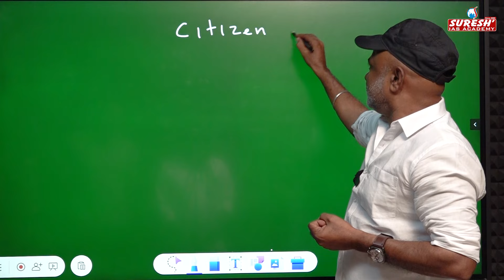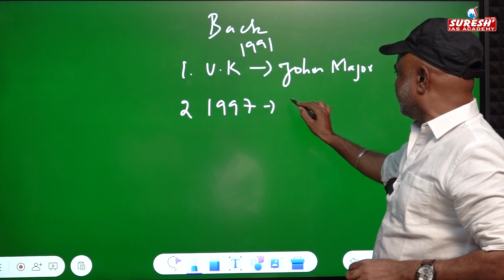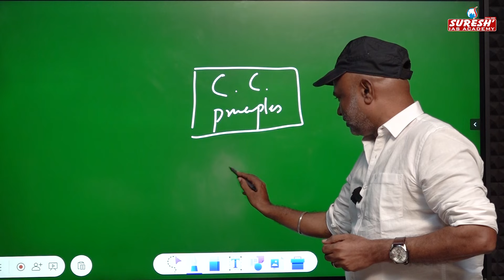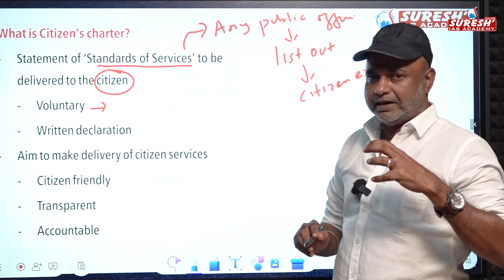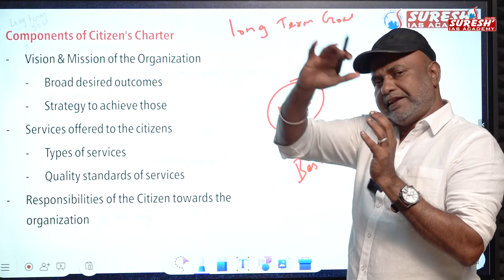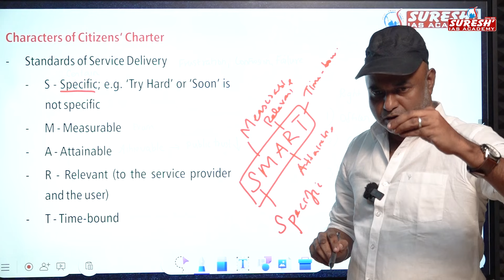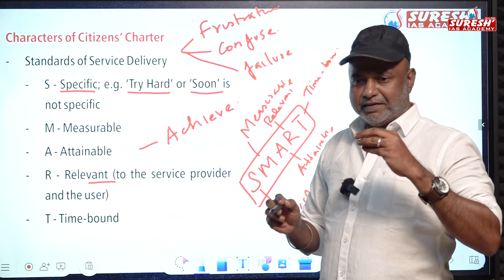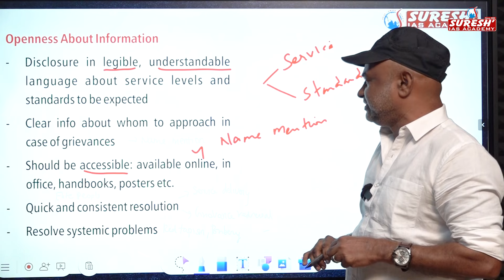CITIZEN CHARTER IN ETHICS | TNPSC GROUP-I MAINS 2024 | Mr. D. Sugesh Samuel | Suresh IAS Academy